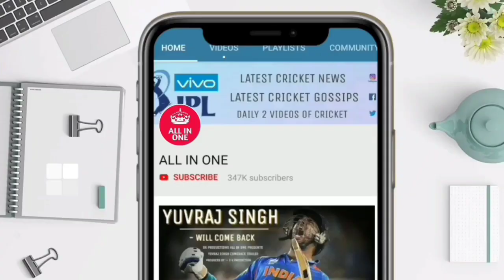धोनी के इस अनोखे नजारे को देखकर पैरो के नीचे से जमीन निकल जायेगी आपकी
देखिए धोनी के इस अनोखे नजारे को देखकर पैरो के नीचे से जमीन निकल जायेगी आपकी